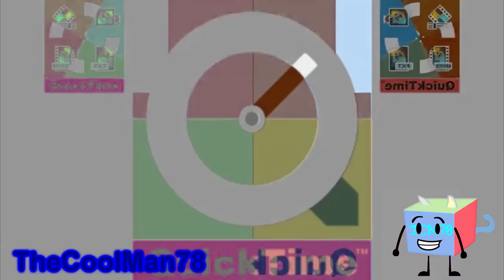Preview 2 QuickTi‎‎me V3^3 effects [Spons‎‎ored by P‎‎‎revi‎‎ew 2 effec‎‎‎ts]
Software used:
Audacity - Used for audio edits